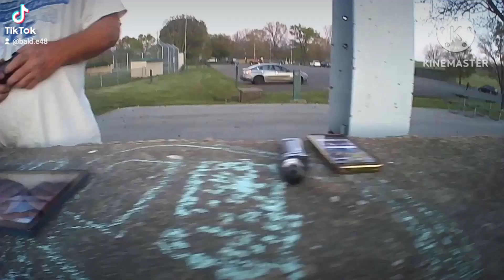drone running part one